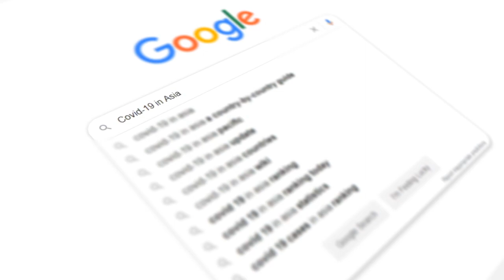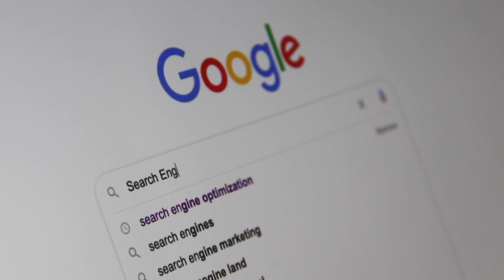अगर आप भी Google पर सर्च करते है ये चीजे ,तो आप को भी जाना पड सकता है जेल I